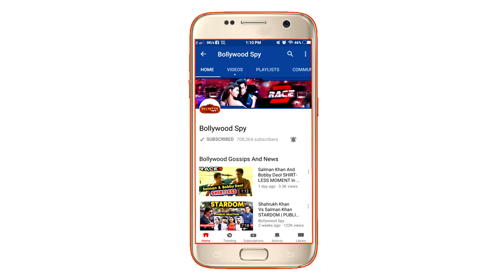Sai And Megha HUGE FIGHT | Is Smita Really DUMB | Bigg Boss Marathi